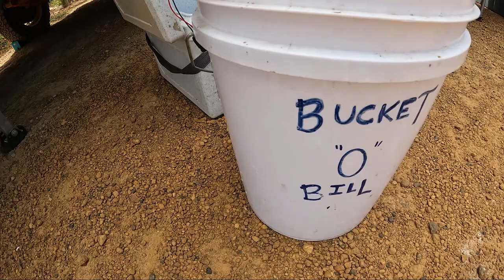Masons Bay Camping | Yabbie Hunting | Wild Elk Biltong | EP27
We get into Masons Bay just east of Hopetoun in W.A. for a few nights of catching up with mates and family. My cousin Matt takes Azza and I out to find some yabbies and gives me some wild elk meat to put through Bucket O Bill!!
We get into some herring slayin in the bay and Kel cooks up a mad feed of Yabbie Pasta which was so so good!

Song By - Issue AB
Called - None of the Above